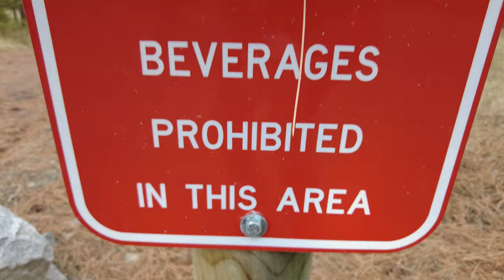Spokane River Trout - Fishing Vlog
Just another beautiful day out here in Spokane Washington!

So happy to land yet another beautiful rainbow trout on the section of the river below nine mile falls!

So excited to be able to get out both days this weekend and make 2 videos !

Cant wait to see where the next Adventure takes us!!

See you next weekend!!